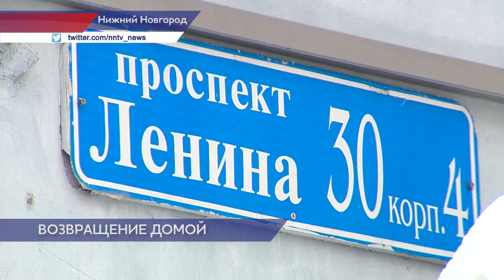Жильцы 8 квартир пострадавшего от взрыва дома в Нижнем Новгороде могут вернуться домой